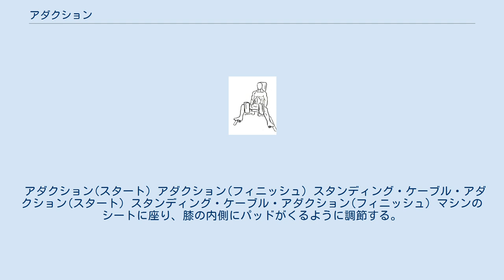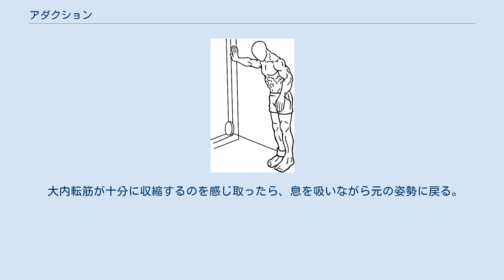アダクション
アダクション(adduction)は、ウエイトトレーニングの種目の1つ。
大内転筋の筋力・筋量を増やすことができる。
 アダクション(スタート) アダクション(フィニッシュ) スタンディング・ケーブル・アダクション(スタート) スタンディング・ケーブル・アダクション(フィニッシュ) マシンのシートに座り、膝の内側にパッドがくるように調節する。
両脚が開いた姿勢からスタートする。
 息を吐きながら大腿を閉じる。
 大内転筋が十分に収縮するのを感じ取ったら、息を吸いながら元の姿勢に戻る。
 2~3を繰り返す。
 マシンの正面に立ち、膝の内側にパッドがくるように調節する。
片脚が横に上がった姿勢からスタートする。
 2~3を繰り返す。
 ロープーリーにアンクルストラップをセットし、足首に巻く。
マシンに対して横を向いて立つ。
 2~3を繰り返す。